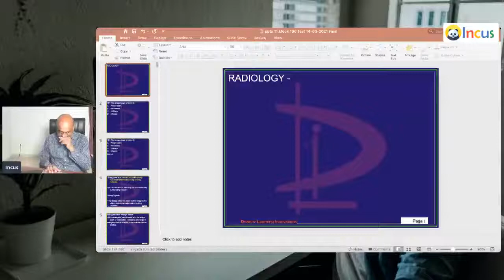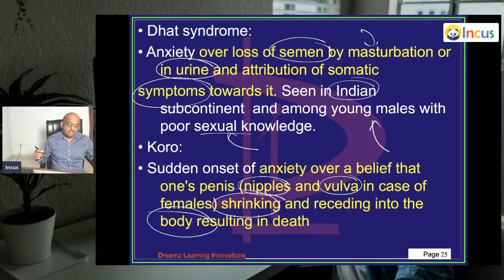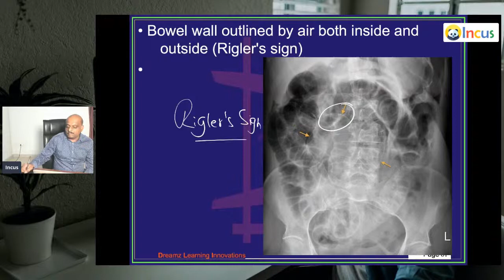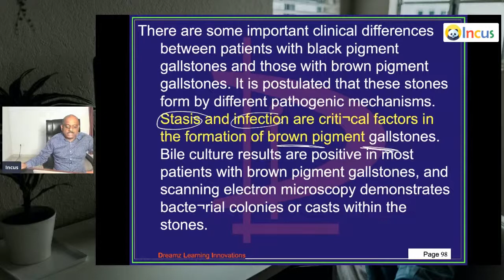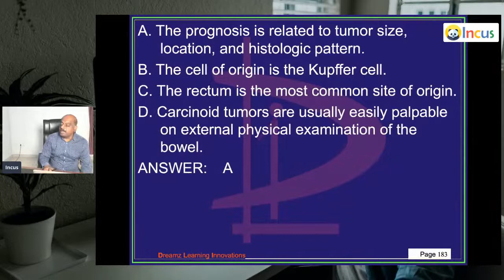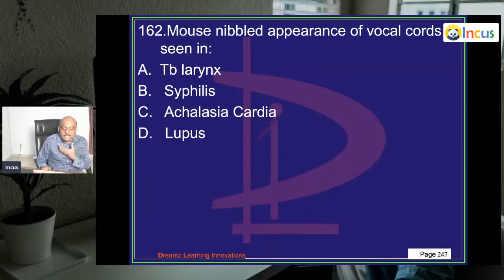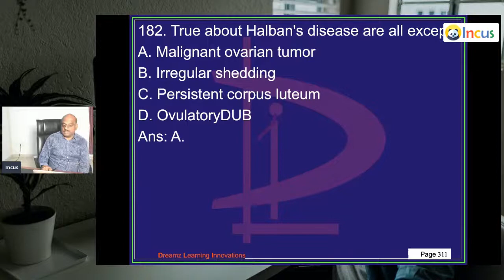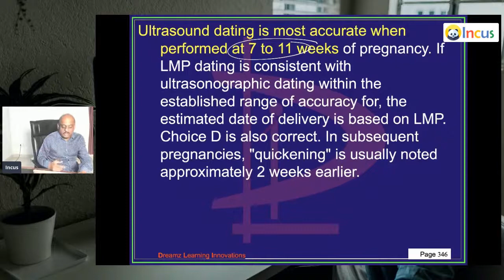10 pm 40 Daily NEET PG Mock test of 100 Most Expected NEET PG MCQs & Live Discussion Mar 5- Apr 15